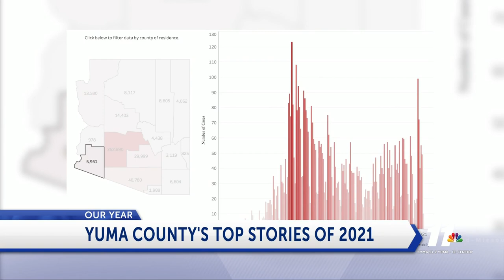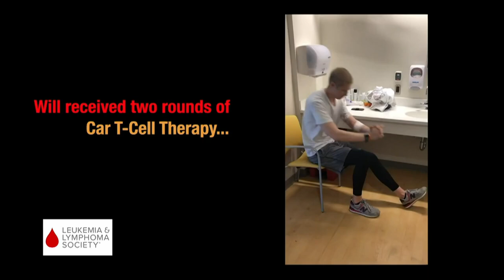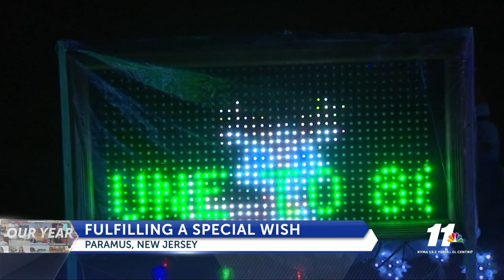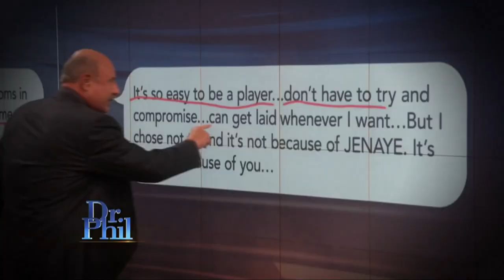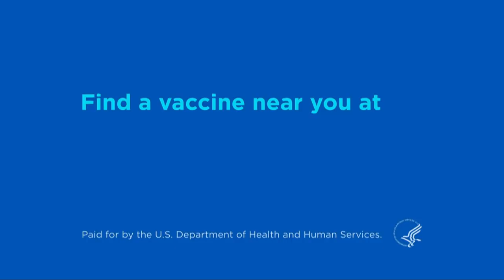2021 Year in Review Special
2021 Year in Review Special